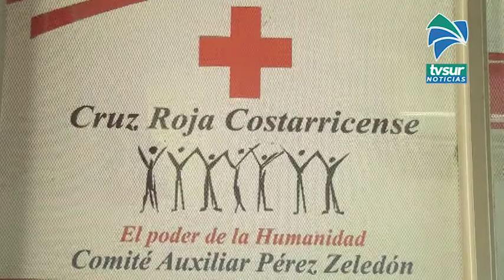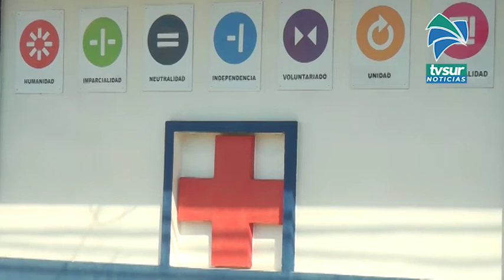Cruz Roja deja de cubrir casos reales por atender falsas alarmas